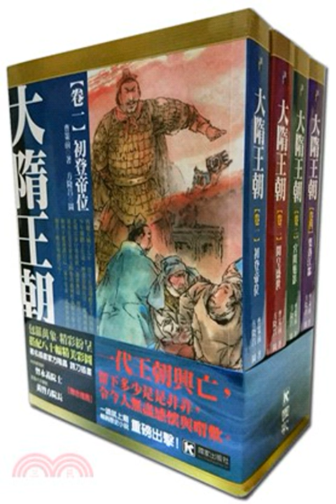第251集君肅勸降突厥